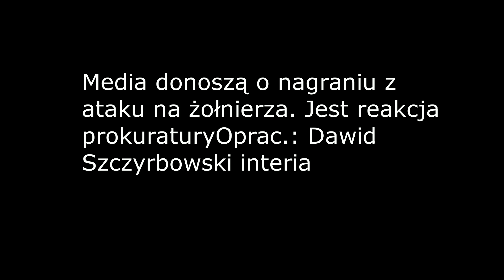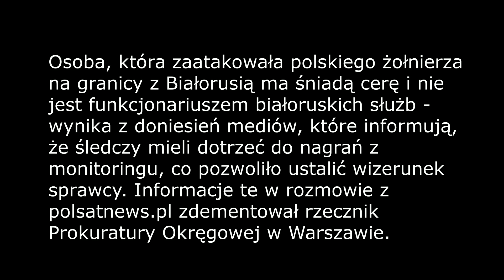kto zabił polskiego żołnierzal